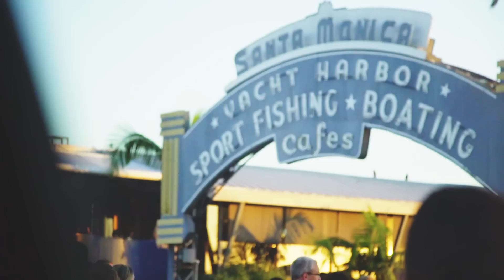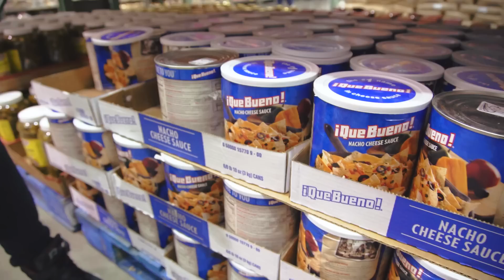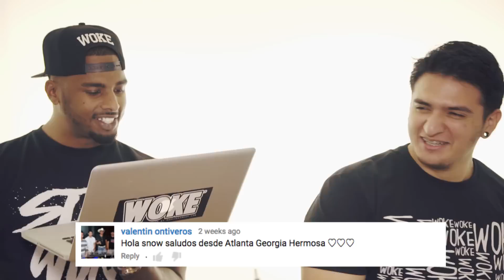Woke TV Ep. 22